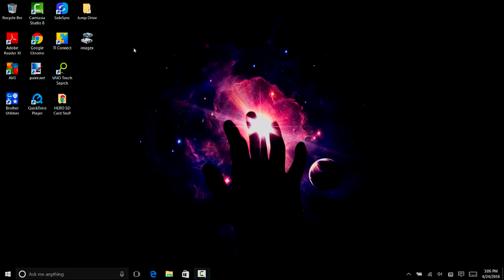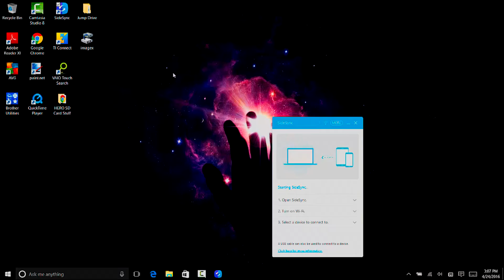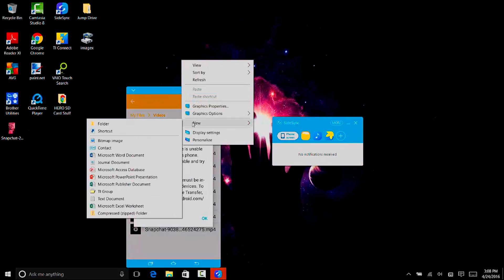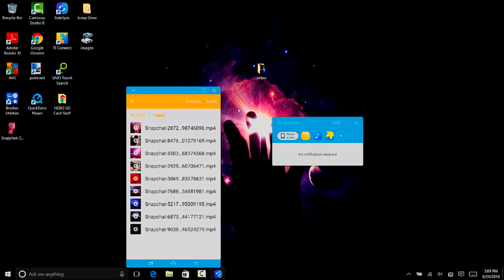How to Use Samsung SideSync to Transfer Media Files - Get Windows 10 to Recognize Samsung MTP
Follow these steps to transfer media files from a Samsung device to a  Windows 10 computer:
2. Connect device with USB cable that came with the device.
3. Click My Files
4. Locate file that you want to copy over
5. Left click and hold on the file while dragging towards  your desktop to transfer the file over.
6. If you want to copy over more than one file check the boxes of the multiple files that you want to transfer over and drag them towards your desktop.
This video is also a Workaround to get Windows to recognize your Samsung device as a MTP.